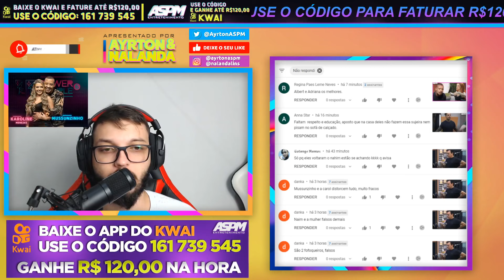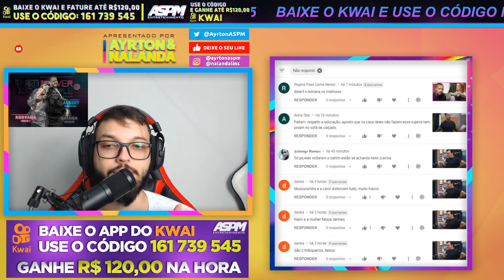"FALA QUE ELA É DOCE E QUER COLOCAR NO RAB0 DELA" - PowerCoupleBrasil